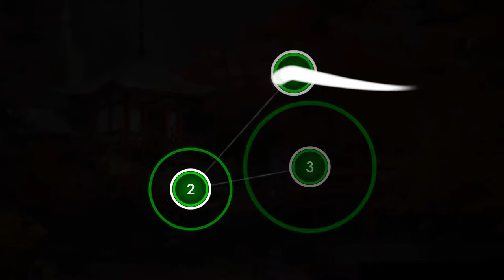osu! smooth cursor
smooth cursor

(osu! danser visualizer)

skin (cursor won't be the same because this was run in a visualizer)